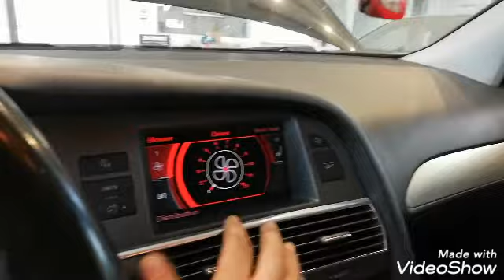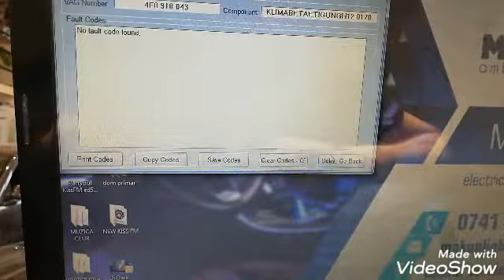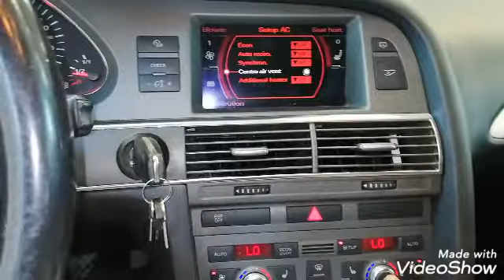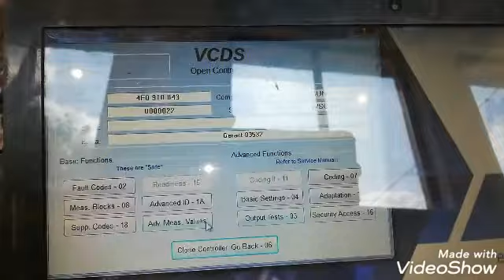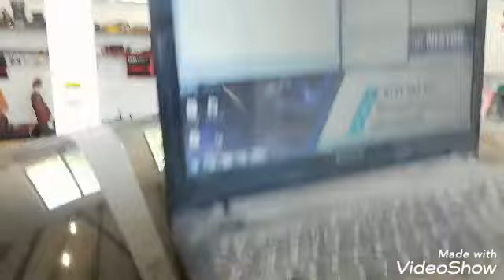Audi A6 problema distributie aer Rece/Cald - Audi A6 hot/cold fresh air distribution problem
Problema distributie aer grila șofer /pasager /mijloc.
Problema comuna aer rece grila mijloc, aer cald grila șofer și pasager, de asemenea distribuția aerului picioare și parbriz.
Rezolvare - înlocuire bloc valve /distribuitor, cod piesa :
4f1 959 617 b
Timp lucru :45 min